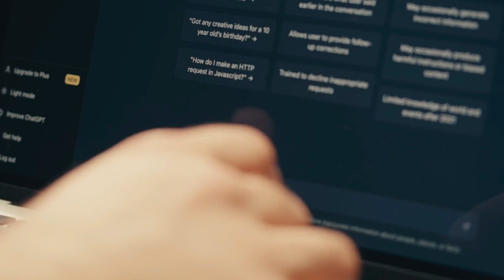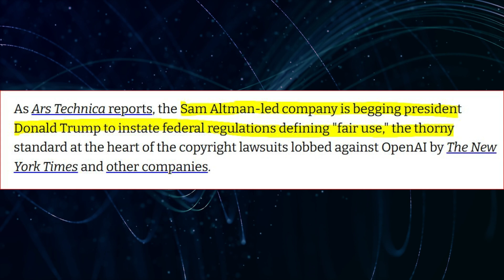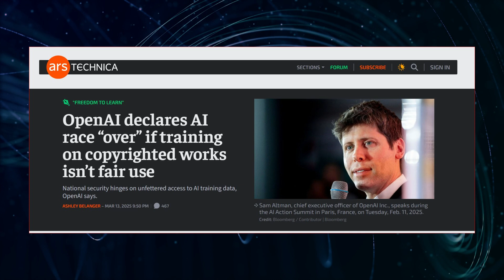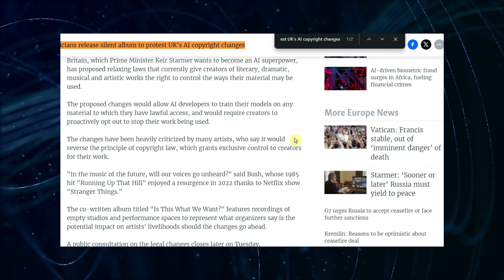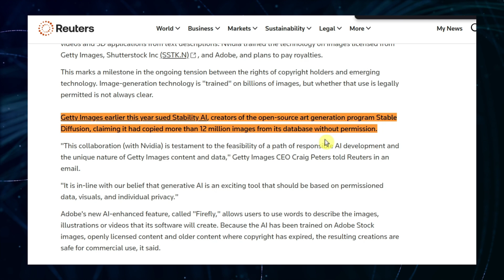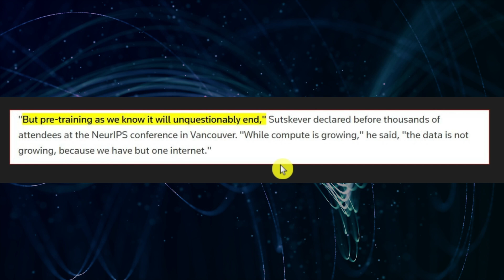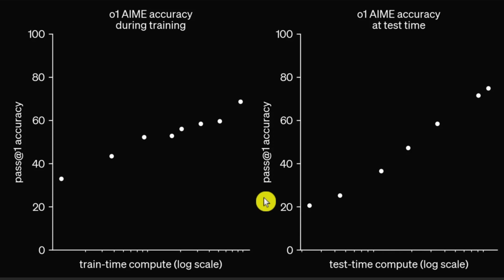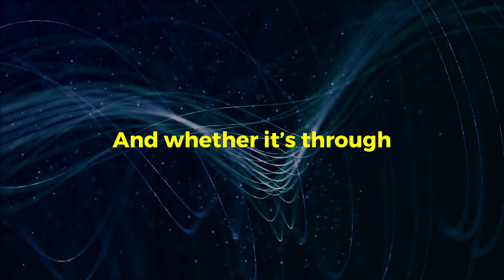AI Copyright 🚨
🚨 AI has been **secretly stealing** from creators, and the truth is finally coming out! From **artists and writers to major news publishers**, AI companies have been training their models on **stolen data** without permission. OpenAI, Google, and others are now facing massive lawsuits—but will they be stopped, or will AI take over EVERYTHING?

In this video, I break down:
🔥 How AI models **steal content** from creators
🔥 The **shocking legal battles** that could change AI forever
🔥 Why OpenAI is **begging the government** to protect them
🔥 The future of AI: Will it collapse, or will it evolve beyond data theft?

This is one of the biggest AI scandals **EVER**—and it affects **everyone**. Buckle up, because this changes **everything**.

⚠️ What do you think? Should AI companies be **stopped**, or is this just part of the future? Let’s discuss in the comments!